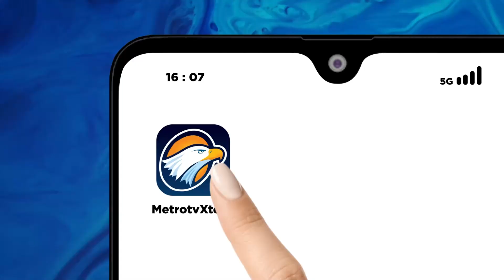Kapolrestabes Semarang Saksi Firli Bahuri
MetroTV, Kombes Irwan Anwar bukan pertama kali diperiksa dalam perkara Firli Bahuri. Kombes Irwan sudah diperiksa sebanyak tiga kali. Pemeriksaan perdana dilakukan di Polda Metro Jaya, dan dua pemeriksaan lainnya dilakukan di Bareskrim Polri. Namun, polisi tidak membeberkan hasil pemeriksaan irwan.